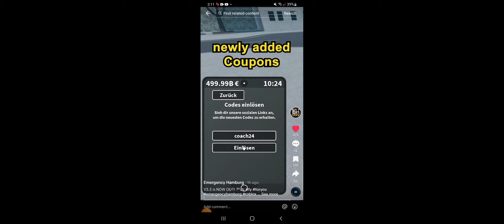Roblox – Emergency Hamburg | V3.3 City & Buses Update - Out Now! (Official Trailer)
V3.3.0 City and Buses Update

Added Stuttgart Coach Bus for Bus Drivers, Police, Emergency Doctors, and Fire Commander.

Added a new Pedestrian Zone in the City. Only job vehicles can enter by opening the barriers, or criminals can use an illegal Remote Control that can be bought at the Dealer. The zone includes a graveyard where people are buried if they die in-game.

Added Ability to sell Vehicles for 70% of their original price. Also added popups to confirm purchase/sell actions at the dealership to prevent accidental purchases.

Added Ferdinand 911 for very experienced Undercover/SEK Officers (120,000 XP).

Added a temporary 20% XP Boost for ADAC and Police.

Removed snow from Bergedorf.

Changes & Improvements:

Fixed Stuttgart E-Omnibus having no doors

Player health now saves across multiple game sessions

Fixed bug where vehicles would not drive and players needed to re-enter their car

Fixed generally weird game loading behavior and improved game performance

Fixed bug where players were not teleported properly into jail

Fixed bug where XP did not save when leaving the game

Added ability to redeem reward codes in the settings app

Players stay wanted for another 3 minutes when hit with a taser

The smuggler now offers 4 instead of 3 random items

Fixed some truck models having collision/visual issues

Fixed citizen quad brake lights activated when spawning

Improved inventory system and removed energy/cookie limit

Custom nametags on private servers now have a “~” in front

New SEK Phone Background

Added minimum account age of 3 days for money sending to prevent farming

Fixed old bus station spawn point

Decreased cash register loot on private servers